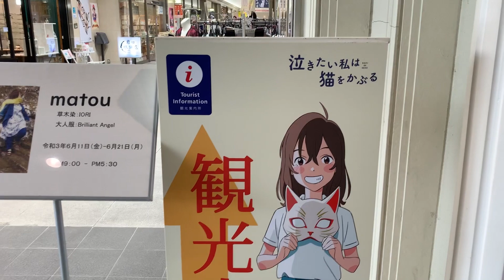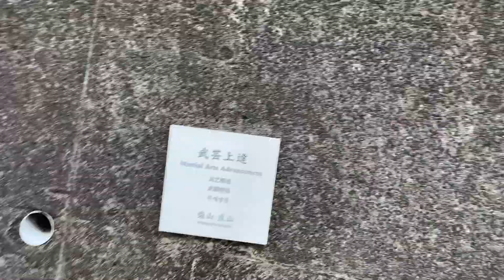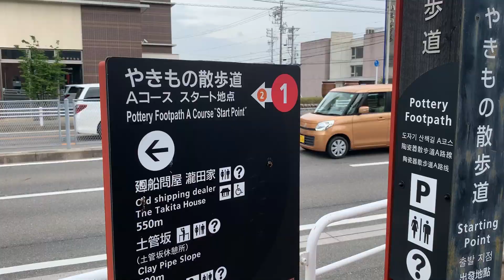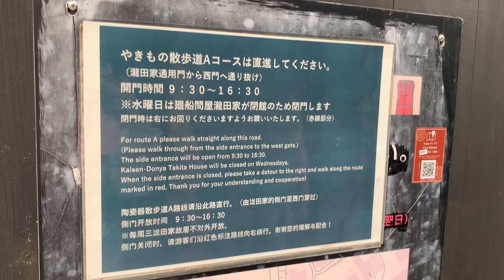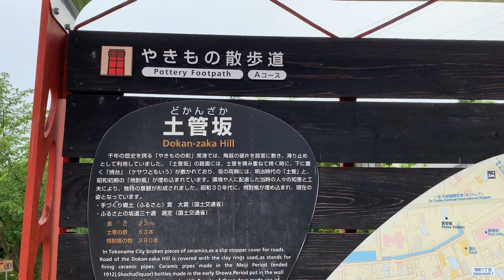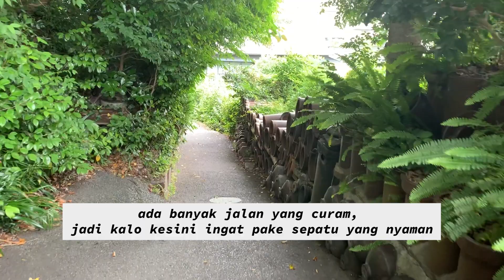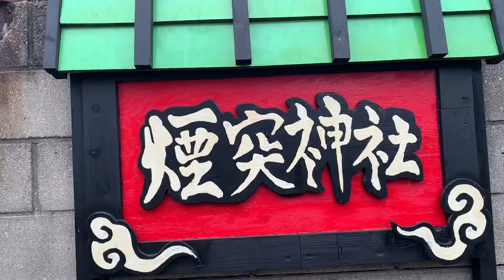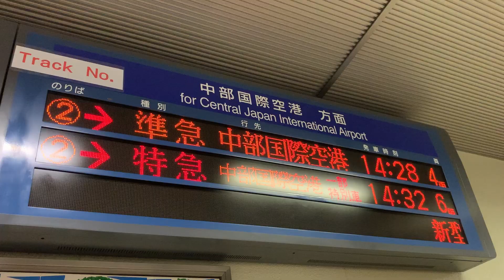Lokasi Syuting Anime Nyata di Jepang | A Whisker Away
Halo teman-teman...
Karena aku suka ke tempat yang gak biasa tapi luar biasa (seenggaknya menurut aku hehe) maka kali ini aku ajak teman-teman berkunjung ke kota yang jadi inspirasi buat background film anime "A Whisker Away" atau bahasa Jepangnya

Udah pada nonton animenya belum?
Kalo belum mohon maaf spoiler yaa...

Semoga kalian enjoy nontonnya ~

Sampai jumpa di liburan selanjutnya 👋🏻